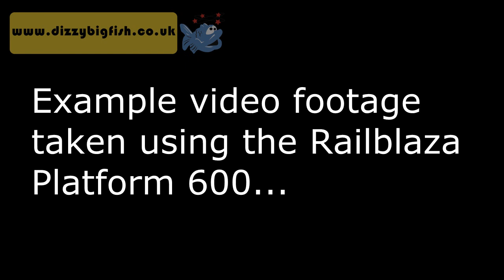Review of Railblaza Platform 600 camera and video mount for kayaks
The Railblaza Platform 600 is designed to fit into star ports or side ports.  The platform is large enough to take a small compact camera and a GoPro cam. The video shows how to set up the Platform 600 on a kayak and shows some example footage taken using the Platform 600 with a GoPro.